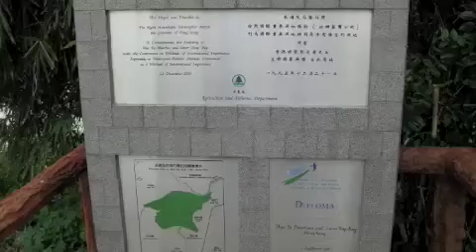Wild Hong Kong Day 3- Mai Po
We went to Mai Po wetland and saw different birds, my camera ran out of battery so there is only a quick review of Mai Po.